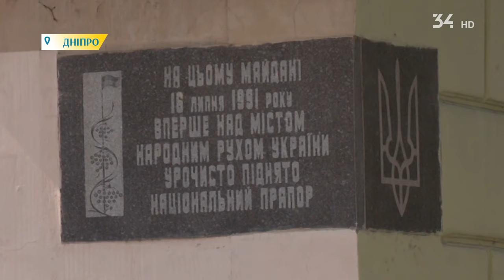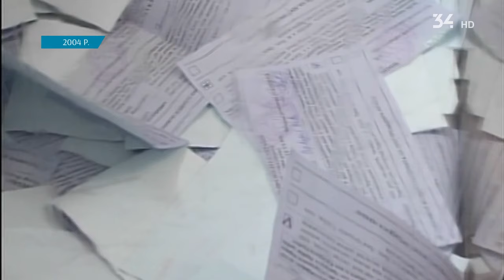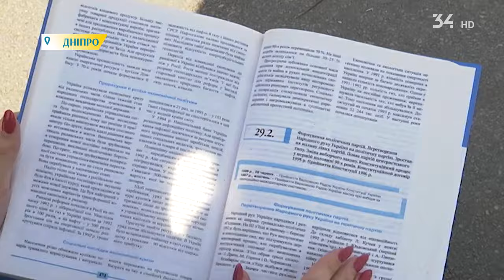Незалежність. Наші 30 \ Революції